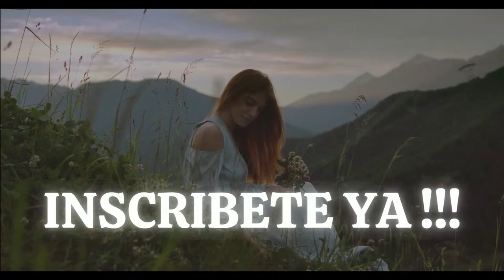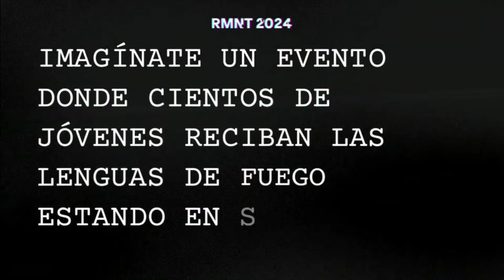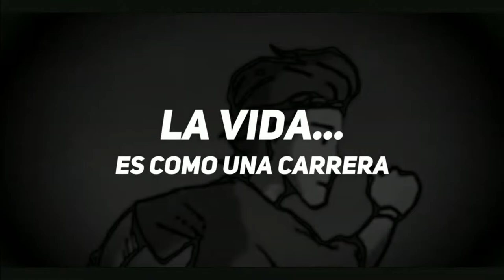Domingo 3-24-2024 - Catedral de Fe 11:30am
Domingo 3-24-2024 - Catedral de Fe 11:30am -  Creciendo en la fe